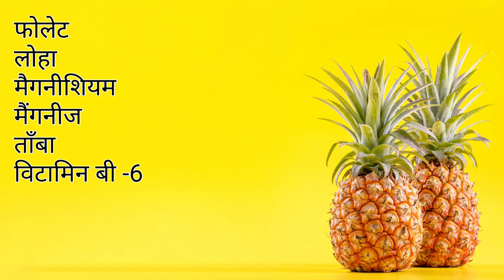गर्भावस्था में अनन्नास | क्या गर्भावस्था में अनानास खाना सुरक्षित है | अनन्नास के फायदे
आपने पुरानी कहानी सुनी होगी कि यदि आप अनानास खाते हैं, तो आपको प्रसव पीड़ा या गर्भपात हो जाएगा...

लेकिन यकीन मानिए ये सिर्फ एक मिथ है...

आइए इसे साबित करें

इस बात का समर्थन करने के लिए कोई वैज्ञानिक प्रमाण नहीं है कि गर्भावस्था के दौरान अनानास खतरनाक है।

फिर ब्रोमेलैन का क्या?

अनानास में ब्रोमेलैन होता है, जो एक प्रकार का एंजाइम होता है... यह सच है

ये एंजाइम शरीर में प्रोटीन को तोड़ सकते हैं और असामान्य रक्तस्राव का कारण बन सकते हैं।

और कोई भी गोली ya dwaai जिसमें ब्रोमेलैन होता है उसे गर्भावस्था के दौरान उपयोग करने की सलाह नहीं दी जाती है।,...

हालाँकि अनानास के मूल में ब्रोमेलैन पाया जाता है, वास्तव में बहुत कम अनानास के मांस में होता है जिसे हम खाते हैं।

Yani k Pineapple ka spungy bhaag

तो, अनानास की एक सर्विंग में ब्रोमेलैन की मात्रा से आपकी गर्भावस्था पर कोई प्रभाव पड़ने की संभावना नहीं है।

To bottom line ye hai k : इस फल के सामान्य सेवन से आपकी गर्भावस्था पर प्रतिकूल प्रभाव पड़ने ka koi chance नहीं है।

फ़ायदे.
एक कप अनानास में एक गर्भवती महिला के लिए विटामिन सी की अनुशंसित दैनिक खपत का लगभग 100 प्रतिशत हो सकता है

यह सूचीबद्ध पोषक तत्वों का भी एक ठोस स्रोत है:

फोलेट
लोहा
मैगनीशियम
मैंगनीज
ताँबा
विटामिन बी -6